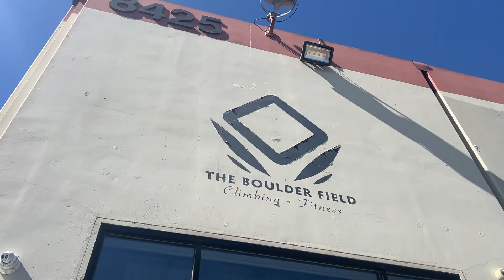FIRST TIME BOULDERING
Boulder Field (Sacramento, CA)
I would definitely recommend this place if you are thinking about getting into rock climbing.